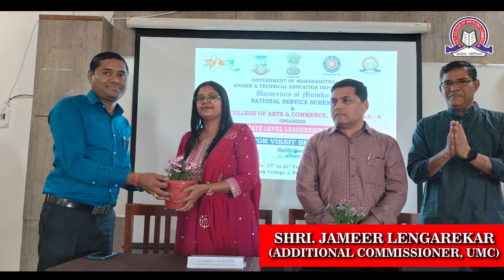Fueling the Future: Day 3 Recap of Prerna State Level NSS Leadership Camp-Shaping Tomorrow's Leaders